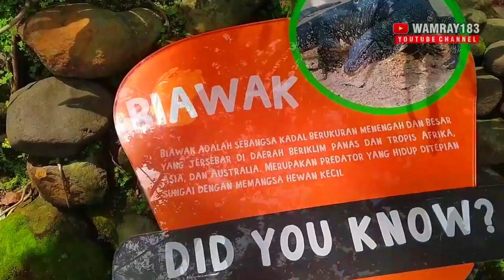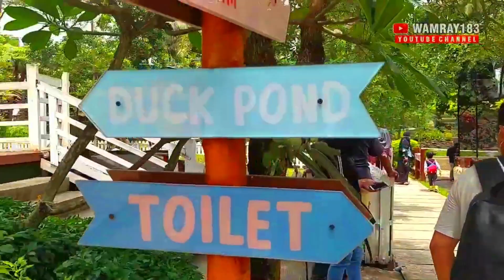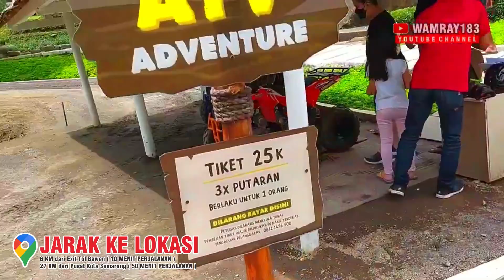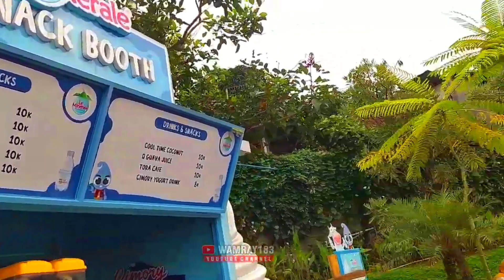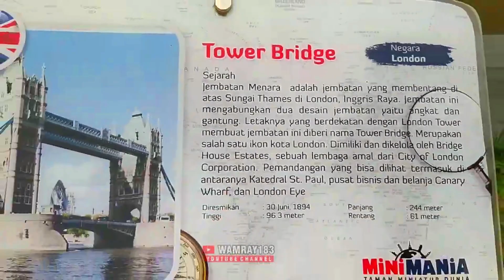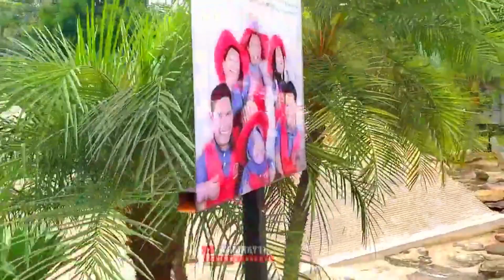CIMORY DAIRYLAND ON THE VALLEY SEMARANG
CIMORY DAIRYLAND SEMARANG
Alamat :
Jl. Soekarno Hatta KM. 30, Kec. Bergas, Kabupaten Semarang, Jawa Tengah

Harga Tiket :
Rp. 35.000,- / Orang ( Libur Nataru 2022 )

Jam Buka :
09.00 s/d 20.00 WIB